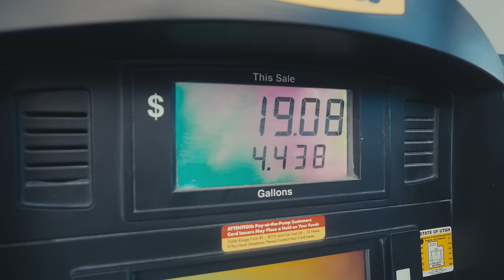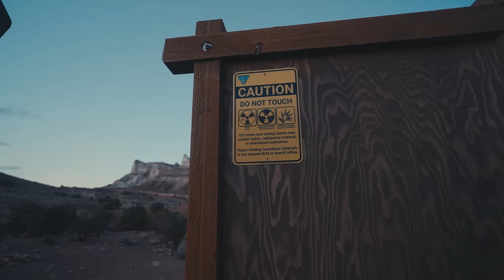The BEST 4x4 Trail Near Moab No One Knows About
Sign up with my link and save 20% on OnX Off-Road

Crew: @Venture2Roam @TrailRecon @AngerManagementOverland